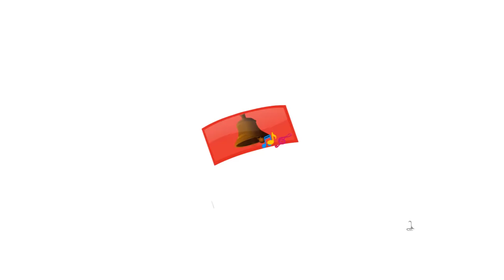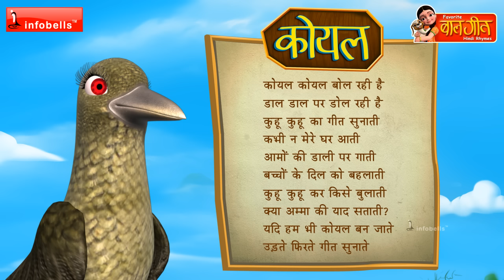Koyal Koyal Hindi Rhymes for Children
Watch this Hindi Rhymes for Children; these Hindi Rhyme videos are sure to delight your Children. These collections of popular Hindi Rhymes are presented by infobells. Let us enjoy this “                   “ Children Hindi Rhyme with catchy music will attract even babies and adult alike.